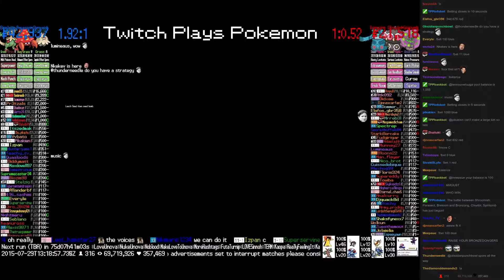Twitch Plays Pokémon Battle Revolution - Match #18840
Match #18840 [Blue: Shroomish, Parasect, Breloom] vs [Red: Bronzong, Claydol, Spiritomb]